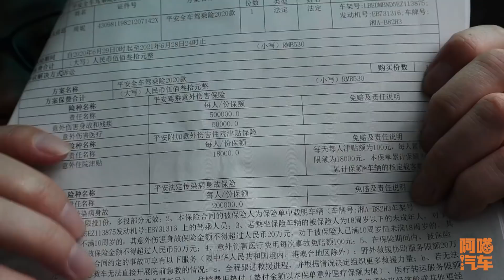坐順風車註意，司機這個要求說啥都別答應，否則出事只能自己買單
前段時間阿喵汽車喵哥給我父母約了一個順風車回老家，結果去坐車的時候，順風車司機卻提出了這樣的要求，今天要喵哥給大家分析一下，我們搭乘順風車的時候中間潛在的風險以及應對的辦法，希望喵哥的提醒能夠幫到大家